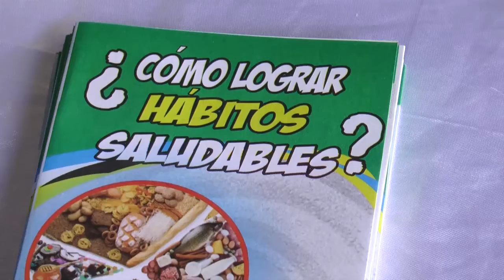Se realizó jornada de salud en la ciudad